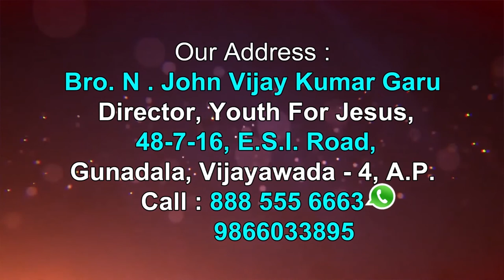Brother John Vijay Kumar garu ||27-07-2019